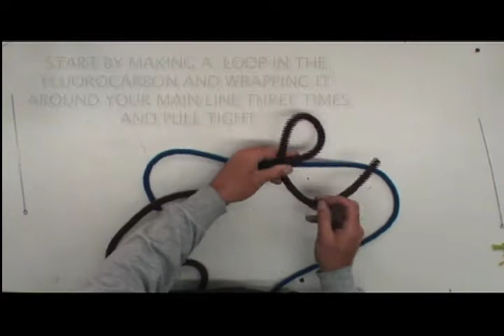uni knot tying gregg thomas.mov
Tying the Gregg Thomas Leader System by Stealth Tackle